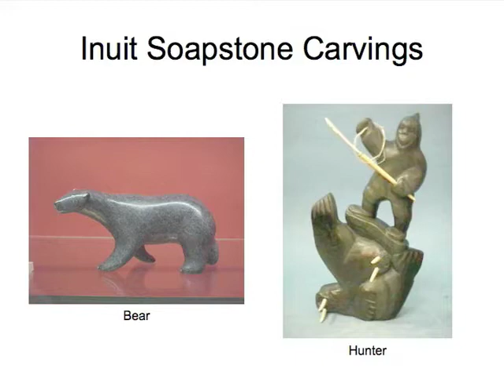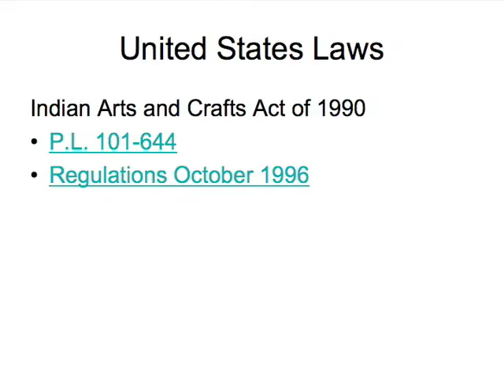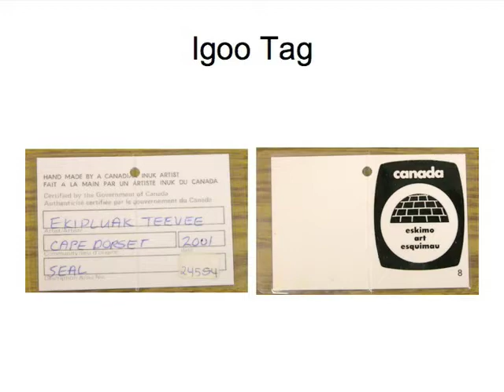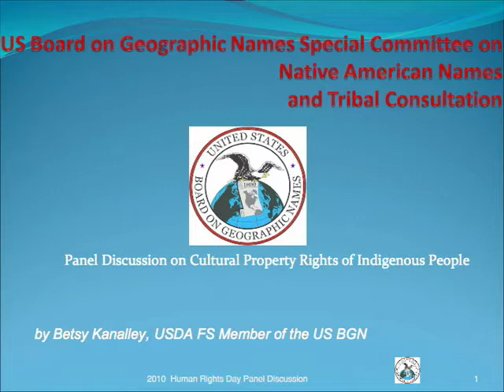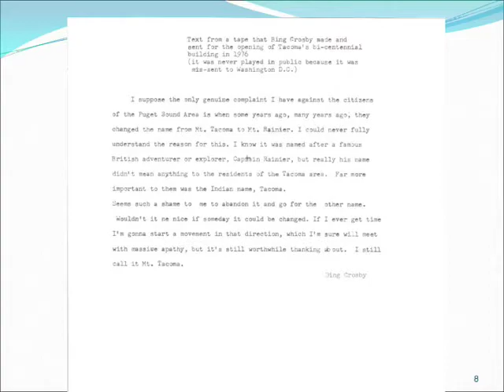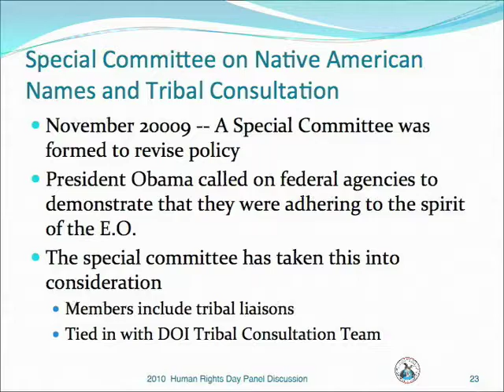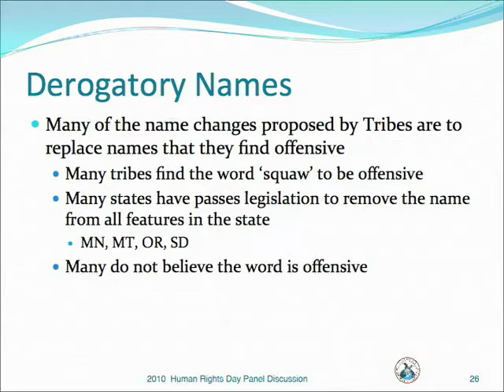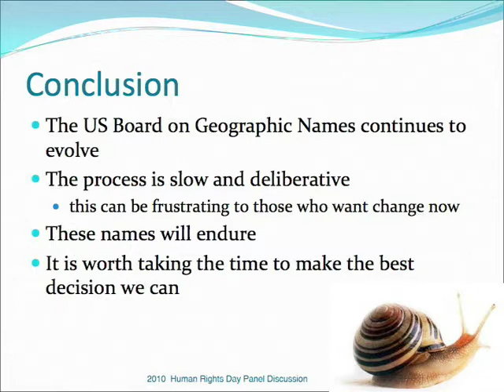Cultural Property Rights of Indigenous People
Human rights are rights and freedoms inherent to all human beings without discrimination on the basis of nationality, ethnic origin, gender, creed, religion, language or any other distinction. The panel discussion is designed to promote understanding and recognition of the inherent dignity and inalienable rights of all members of the human family.

Moderated by Law Librarian of Congress Roberta I. Shaffer, the panel will include Helen Stacy of Stanford Law School; Betsy Kanalley of the U.S. Forest Service; and Kelly Buchanan and Stephen Clarke of the Law Library of Congress.

Stacy is a senior fellow at the Center on Democracy, Development and the Rule of Law at Stanford University's Freeman Spogli Institute for International Studies, where she coordinates the human rights program and is a scholar of international and comparative law, human rights and legal philosophy.

Kanalley is assistant manager for geospatial services at U.S. Department of Agriculture's Forest Service, where she coordinates various federal Geographic Data Committee activities within the agency and with external partners.

Buchanan is a foreign law specialist at the Law Library of Congress covering Australia, New Zealand, independent Pacific Island nations, Indonesia and Malaysia. She is also a member of a team of writers for the Law Library's blog, "In Custodia Legis" (blogs.loc.gov/law/).

Clarke is a senior foreign law specialist at the Law Library of Congress covering Canada, Ireland, Commonwealth Caribbean countries and the English-speaking U.S. territories. He has extensive expertise in comparative and international law with an emphasis on the North American Free Trade Agreement, immigration and national security.